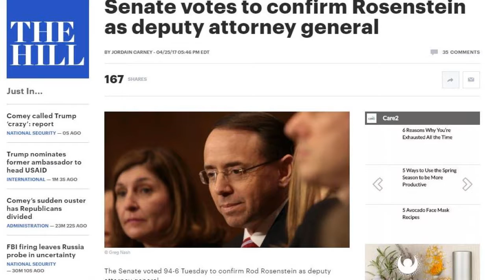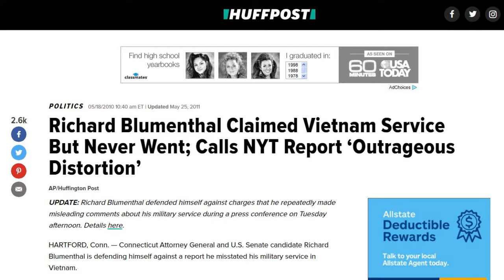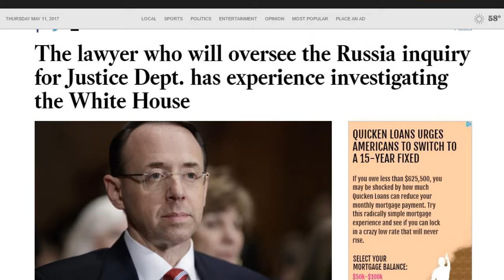Comey was fired for all the right reasons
James Comey, the FBI Director was fired by President Trump on May 9th.  Deputy Attorney General Rod Rosenstein, wrote the recommendation to Attorney General, Jeff Sessions.  Rosenstein was confirmed by the Senate on April 25th by a vote of 94-6.  All six "no" votes were Democrats.  42 Democrats voted for Mr. Rosenstein.  The overwrought reaction to Comey's dismissal is perplexing given their strong support for Rod Rosenstein just two weeks earlier and their public anger at Comey's reopening of the Clinton email case just days prior to the election.